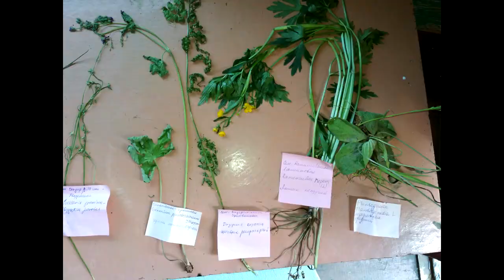761 группа (VIII Конкурс практик - 2018, БФ АлтГУ